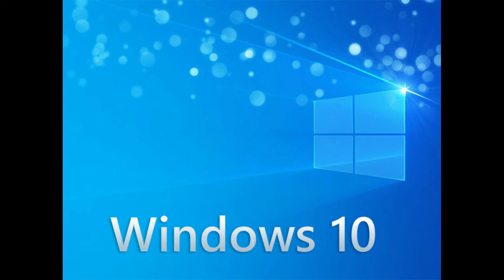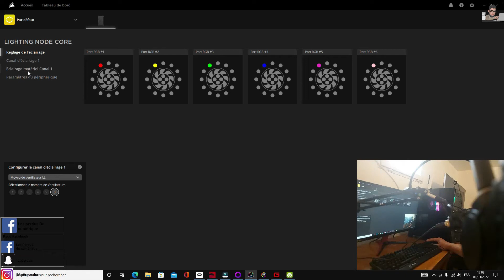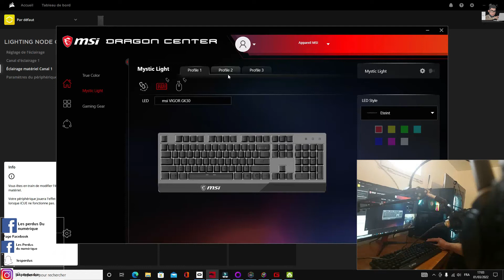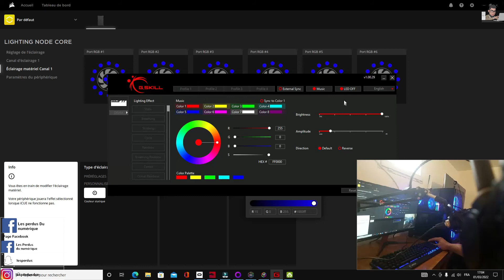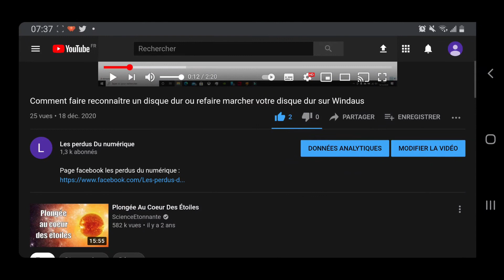Tuto comment régler vos problèmes RGB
Musique de la vidéo :
Musique proposée par La Musique Libre :